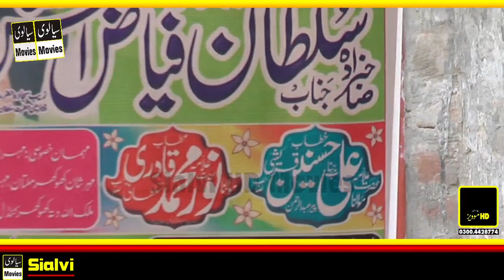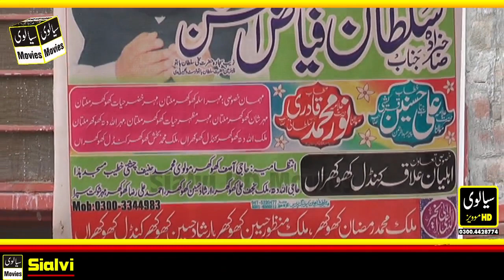Peer Ali Hasnain Qureshi Shahadat Hazrat Ameer Muslim ki Jori Full Bayan Part 01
Admin:Muhammad Zia Ul Qamar Sialvi